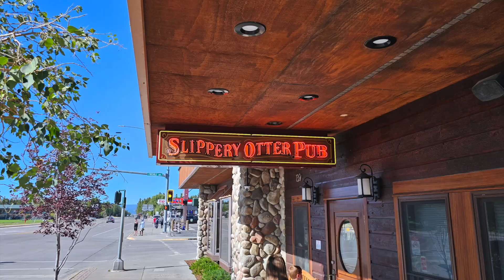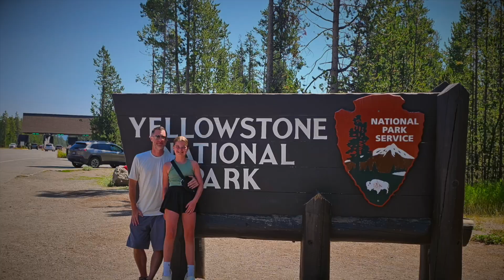Yellowstone 2023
Our trip to Montana and Wyoming included the West Yellowstone Rodeo, Yellowstone National Park, and Grand Teton National Park!